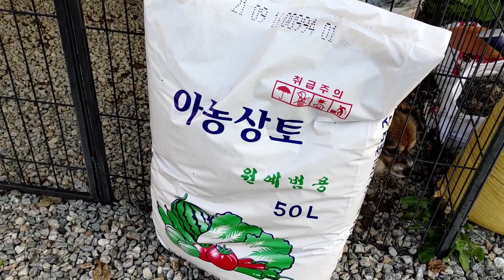[수국 겨울삽목] 수국은 착해서 아무때나 삽목해도 됩니다 감사합니다🥰